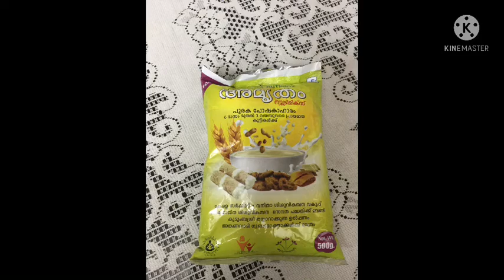Healthy snack recipe with Amrutham Nutrimix /Avalose podi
Avalose podi by Amrutham nutrimix

        It is a healthy snack& especially good for children.

Ingredients:
Amrutham nutrimix: 500gm
Grated coconut.      : 3 cup
Cumin seed.             : 2tsp
Salt.                            : 1tsp
Sugar.                         : already contained with this packet.No need to add extra sugar.